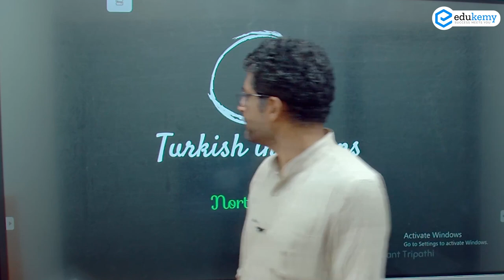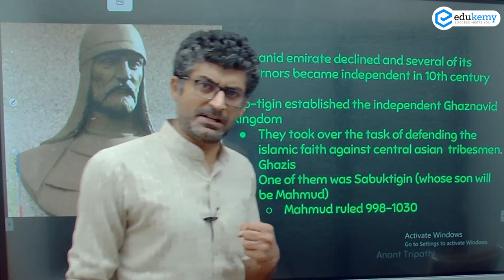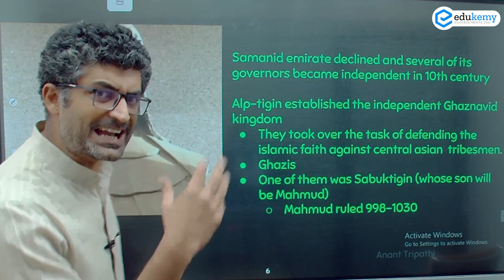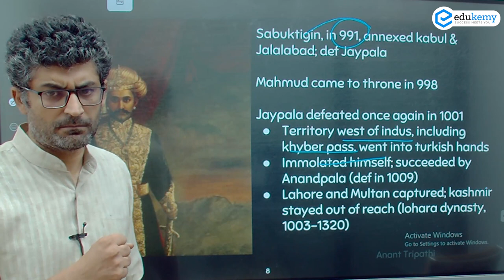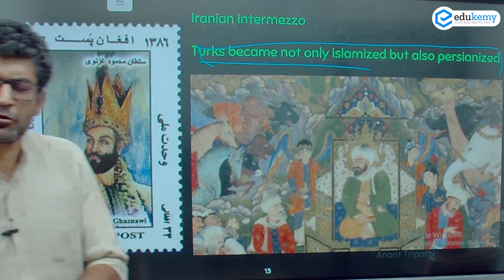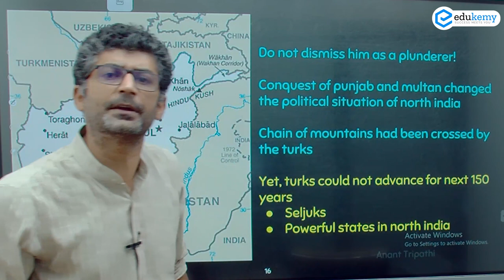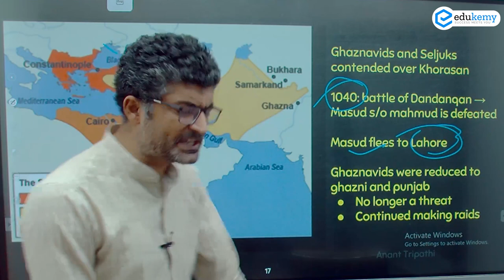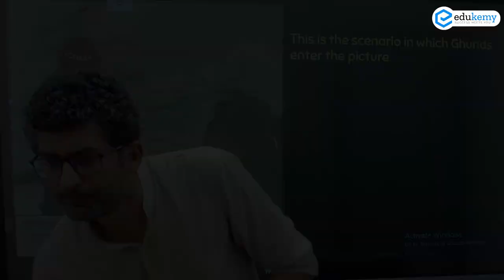Turkish Invasions in North India | Medieval History for UPSC | Nakshebaazi (Maps) | Anant Tripathi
As the Abbasid Caliphate declined, independent Emirates emerged. Samanids became quite powerful. They started hiring Turkish slaves (mamluks). As the Samanids declined, Alp-tejin established city of Ghazna. This is where Mahmud became the king in 998 CE. He repeatedly defeated the Hindu Shahis and invaded and plundered India 17 times, including at Kannauj, Mathura, Kalinjar and Somnath.
We will also look at the reasons why turks were not able to expand for next 150 years (role of Seljuks and Chauhanas & Gahadavala). Finally we will meet King Suhel Dev of Sravasti.
Join Our Courses:

1)Prelims Master Session (UPSC-CSE Prelims 2021) - Get a conceptual understanding of all the probable topics for Prelims based on Previous year Trend Analysis and clear UPSC CSE Prelims 2021 in the first attempt.

2) CSAT Crash Course + Test Series (UPSC-CSE Prelims 2021) August Batch